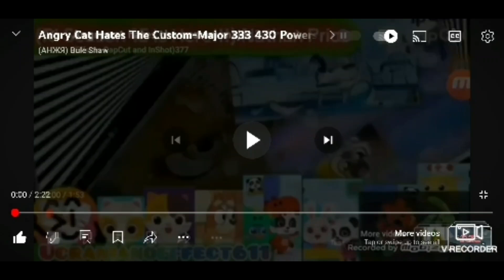Angry Cat Hates The Custom Major 333 460 Powers More Vs Everyone!